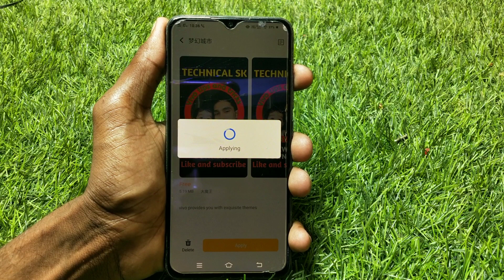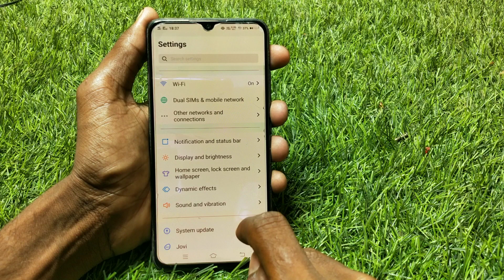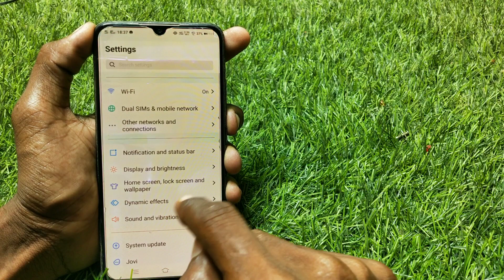RIBBON NEW THEME INSTALL ON ALL VIVO DEVICES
Hello and welcome dosto mera name hai Krrishna sk
And technical sk channel me apka swagat hai aaj ki es video me aapko bataya hai ki aap vivo mobile new theme kese use kar sakte ho

Topic

  RIBBON theme for all vivo mobile free install

Theme link 1

Link 2

How to Theme apply in vivo mobile

How to download vivo theme

istagram id

Vivo mobile new theme
Vivo mobile theme
Vivo paid theme
Vivo tena downloads
OnePlus theme on any vivo